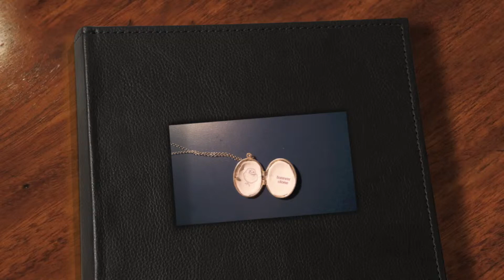TETTE CULO FOREVER ALONE